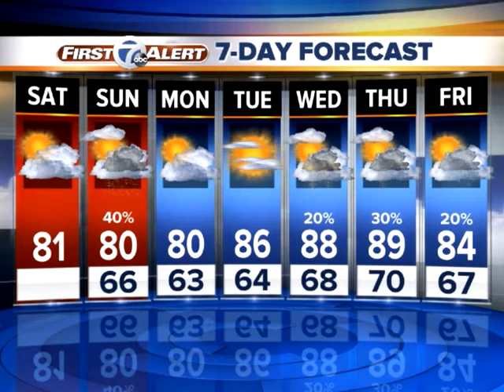A fabulous start to the weekend